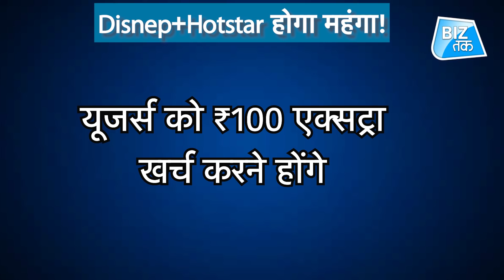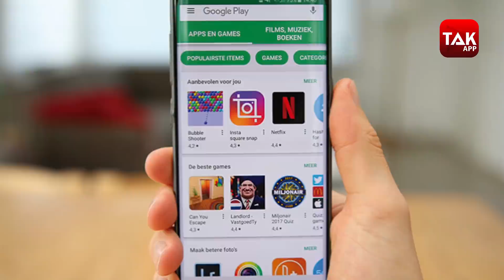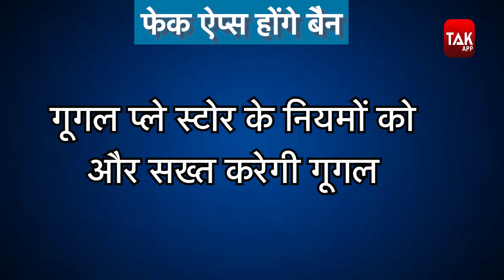1 September कितना पड़ेगा जेब पर भारी? । BizTak